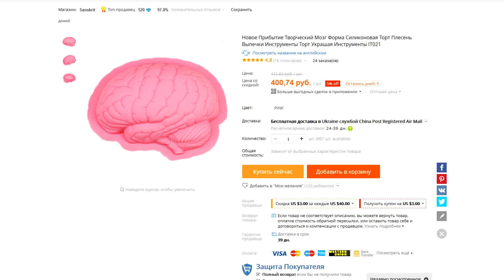ПРИСЛАЛИ МОЗГ ХЕЙТЕРА... В МЕНЯ ВСЕЛИЛСЯ ЗОМБИ - TimOn ChaveS !!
Ребята ЖЕСТЬ.. Заказал форму для мозга, пробую себя в роли ЗОМБИ))
Понравились ВИДЕО?!  Еще:
★ ОГРОМНЫЙ ОРБИЗ АНТИСТРЕСС 15 кг. СКИНУЛ на ГОЛУБЯ
★ iPhone 6s VS. 1000 БЕНГАЛЬСКИХ ОГНЕЙ !? РАСПЛАВИТ ИЛИ НЕТ ?!
★ВЗОРВАЛ 10 КГ. ШАРИКОВ ОРБИЗОВ
Огромное спасибо за лайки - больше лайков - чаще видео и круче посылки )))
ТОП 5 - Проверенные КРУТЫЕ товары РЕКОМЕНДУЮ:
На этом канале ты найдешь веселые распаковки из Китая.  Тест Китайских вещей, игрушек, товаров для приколов, фокусов и прочего! А так же крутые эксперименты с лизунами, гидрофобным и кинетическим песком и не только...